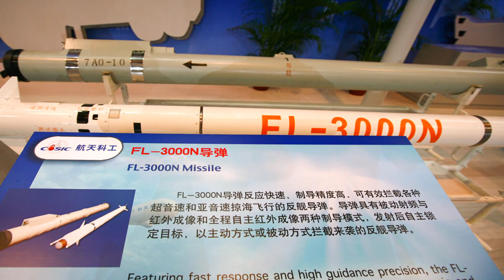ব্রেকিং- দেখুন বাংলাদেশের যুদ্ধের মোড় ঘুরিয়ে দেওয়ার কাজ করে যে মিসাইলগুলো !! Bangladesh Power